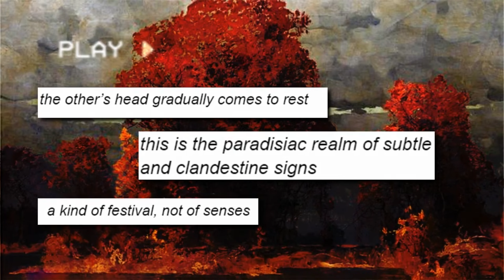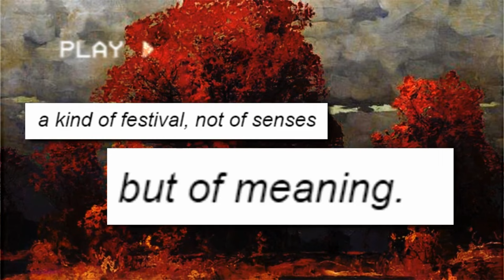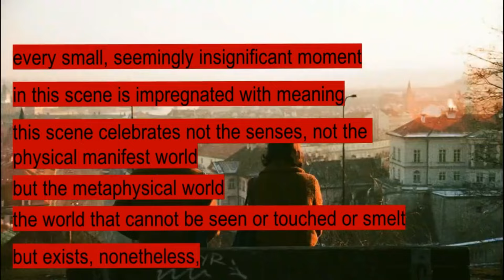what you don't see in pride and prejudice | a pride and prejudice video essay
I made a video for this before; but I privated it because I felt like it could have been so much better. so here's the "better" version. :))